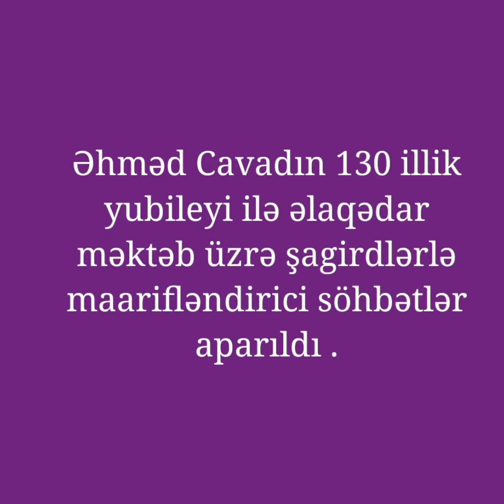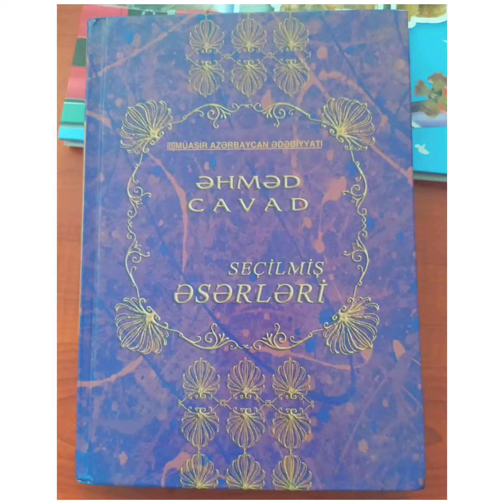"Əhməd Cavadın 130 illik yubileyi" ilə bağlı tədbir keçirildi.